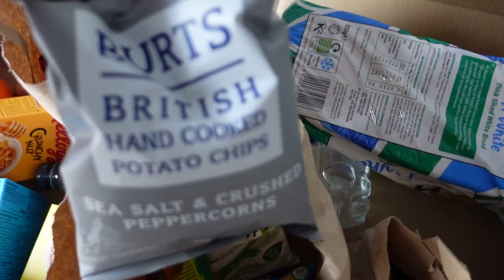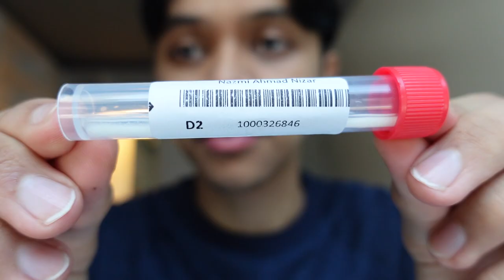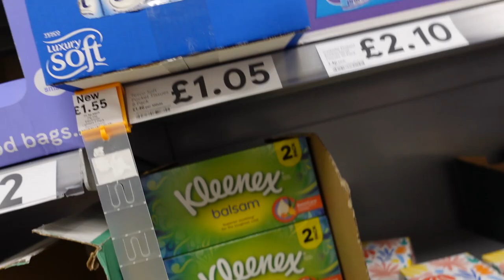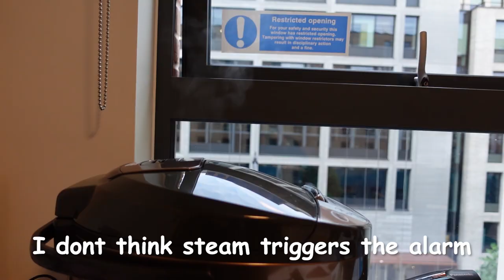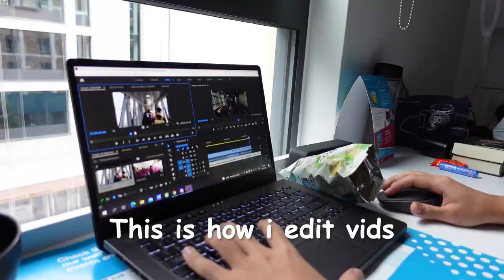Quarantine in London + Self-swab | 2021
Watch me suffer the self-swab, eating canned food and drinking tap water for 10 days. Literally sounds like prison.